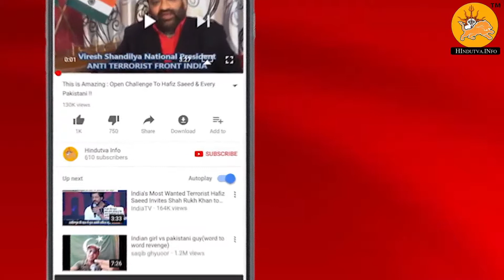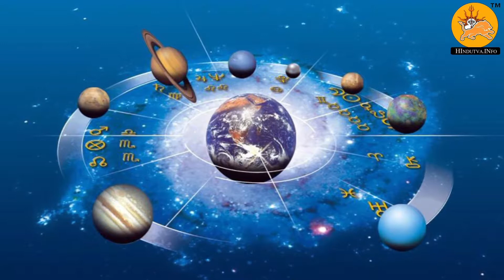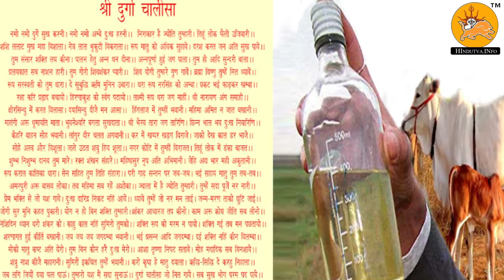इन 6 राशि के लोगो को मिलेगा कुबेर का खजाना | Hindutva.info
नमस्कार दोस्तो!
इस बार की दीवाली किस किस राशि के लिए खास है यानी . कोंन सी ६ राशि ओ को  माता लक्ष्मी की पूर्णा कृपा मिलेगी.
कॉन कॉन से एसे योग इस दीवाली पर बन रहे है इसके बारे मे हम जानेगे अगर आपकी राशि इन 6 राशि मे नही है तो हम हर एक राशि ओ के लिए वीडियो के एंड मे उपाय बताएगे . आप उन उपायो को करके माता लक्ष्मी की पूर्ण कृपा पा सकते है औरे पूरा साल आपका धन धान्या से समृद्ध रह सकता है.

About : Hindutva is a YouTube Channel, where you will find latest Health , astrology , news related videos in Hindi, New Video is Posted Everyday :)